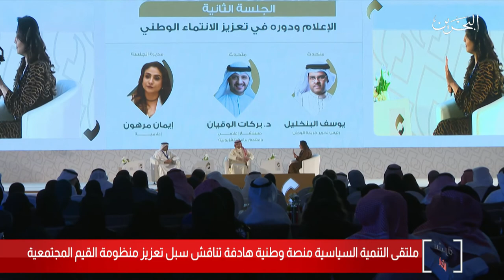البحرين مركز الأخبار : ملتقى التنمية السياسية منصة وطنية هادفة تناقش سبل تعزيز القيم المجتمعية